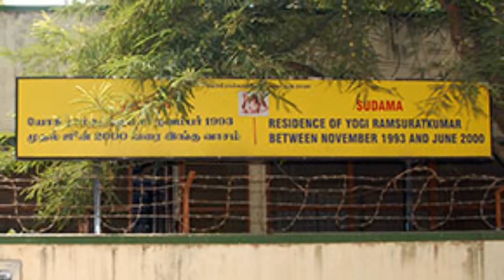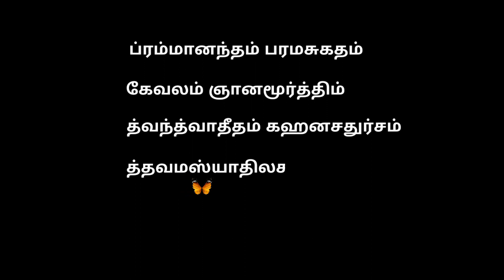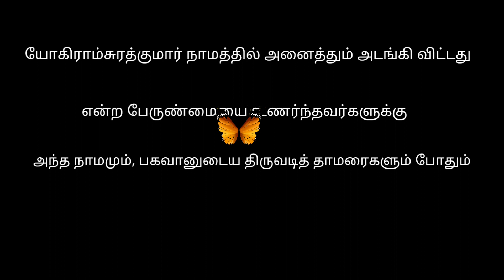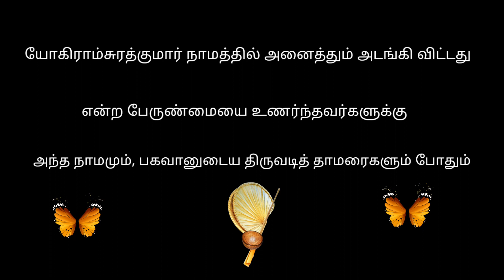யோகிராம்சுரத்குமார் நாமத்தில் அனைத்தும் அடங்கி விட்டது நாமமும், பகவானுடைய திருவடித்தாமரைகளும் போதும்